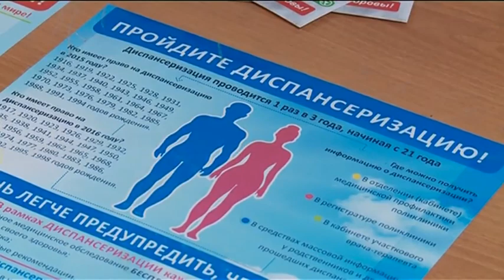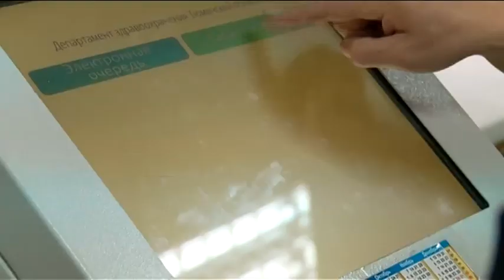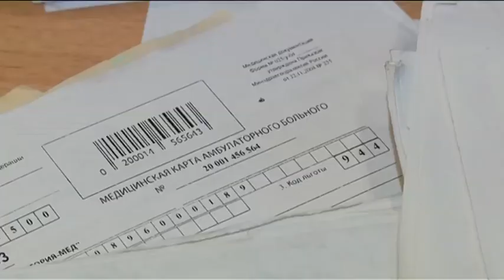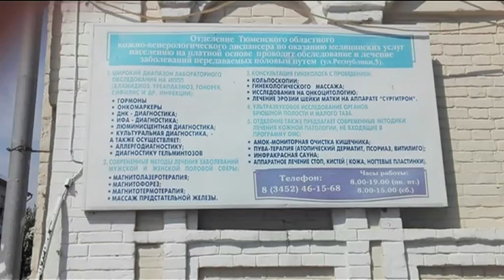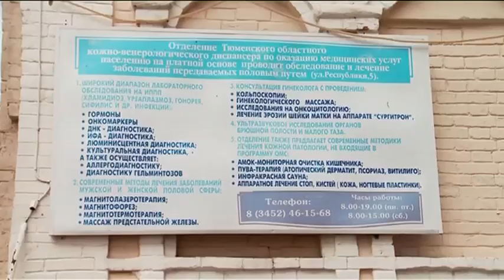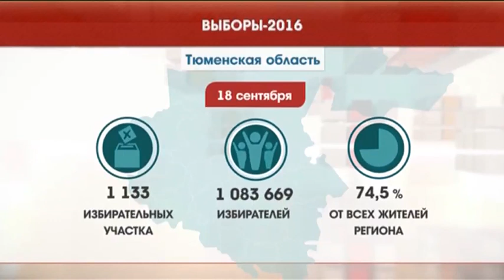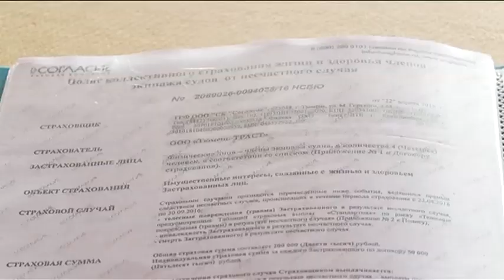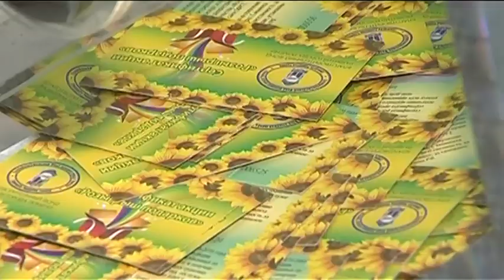Тележурнал "Точнее" - 16.09.2016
Доверили самое ценное! Кто будет присматривать за пациентами медицинских учреждений? На теплоходе музыка играла. Всё лето! С какими нарушениями курсировали суда по Туре? У самого Чёрного моря! Или зачем тюменский художник на гору залез?